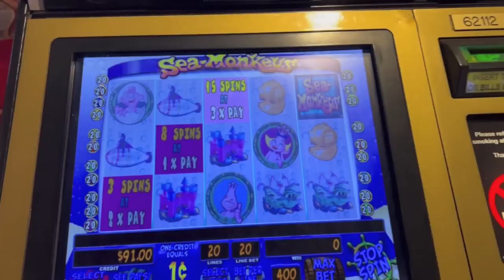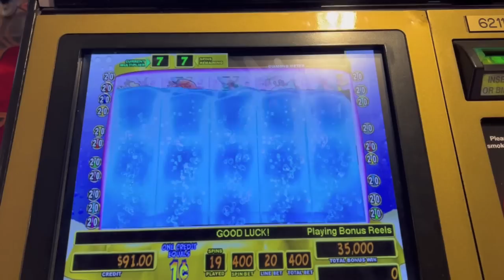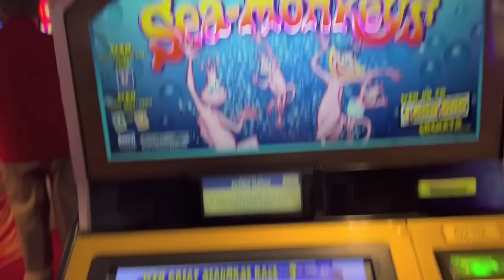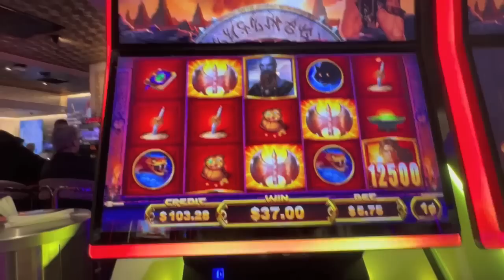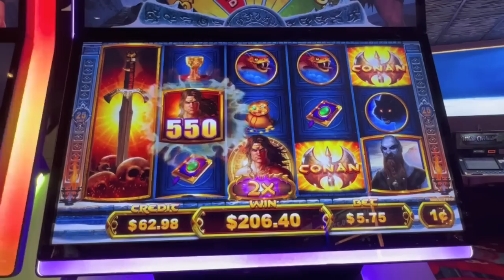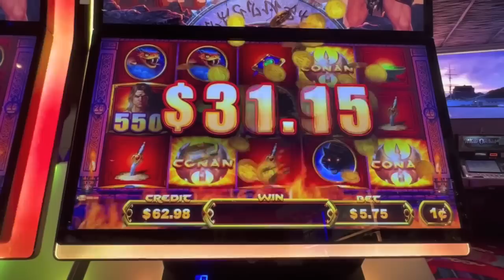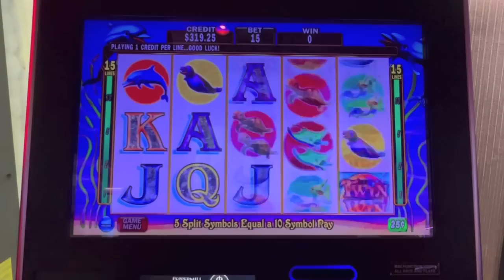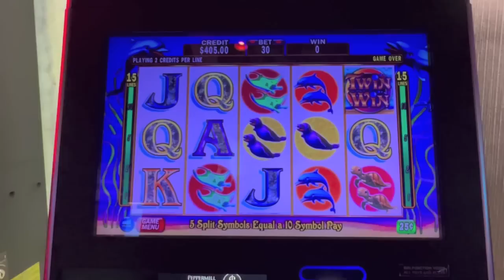OLD GAMES VS NEW WHAT'S YOUR FAVORITE?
BIG WIN Bonus! The Incredible Sea-Monkeys or Conan? Also high limit Twin Win 2.